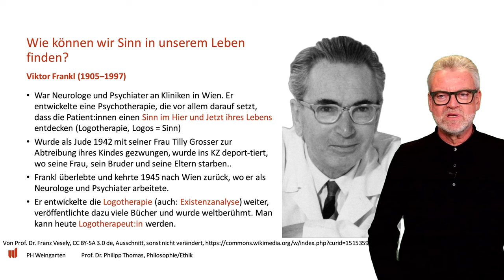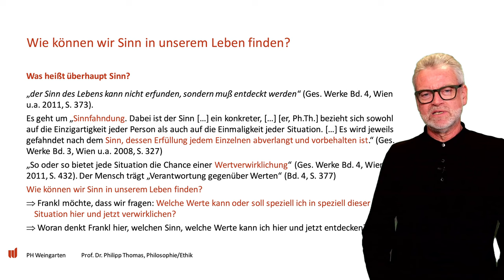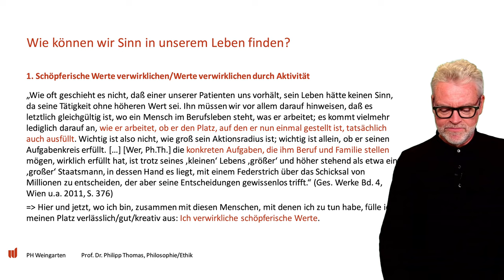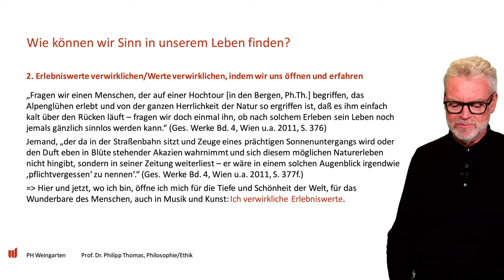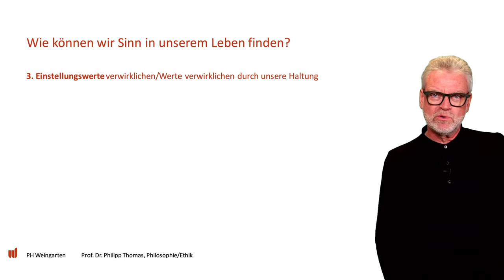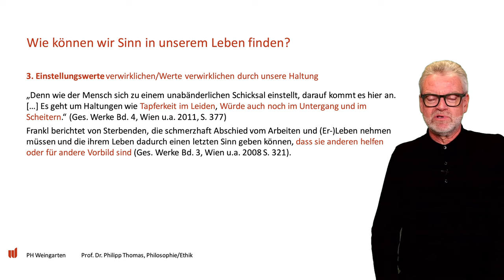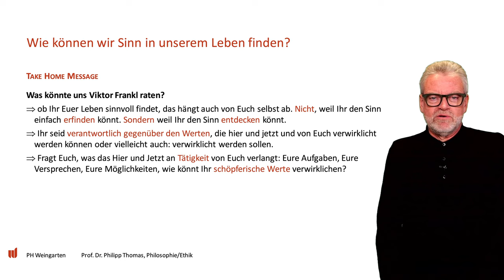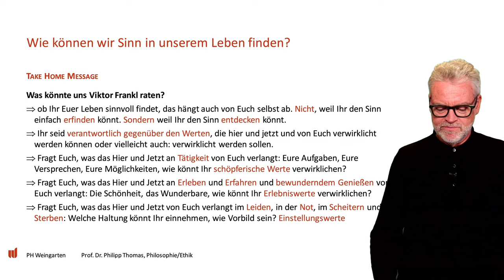51 Wie können wir Sinn in unserem Leben finden (Frankl I)?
Wie können wir Sinn in unserem Leben finden? Viktor Frankl (1905–1997) hat als Neurologe und Psychiater eine eigene Psychotherapie entwickelt, bei der es darum geht, einen konkreten Sinn zu finden: in dieser Situation, die ich gerade erlebe und für den individuellen Menschen, der ich bin (Logotherapie von griechisch Logos=Sinn). Frankl ist KZ-Überlebender, hatte die Therapieform aber schon früher entwickelt, hat später aber Bücher über seine Erfahrungen im KZ geschrieben. Im Video werden Frankls drei Sinnebenen vorgestellt: Durch unsere Arbeit und Aktivität können wir Sinn verwirklichen, durch unser Erleben und Erfahren und auch durch unsere Haltung angesichts unseres Leidens und Sterbens.